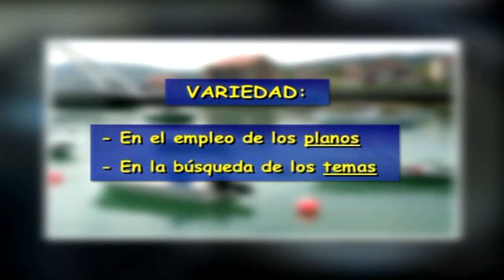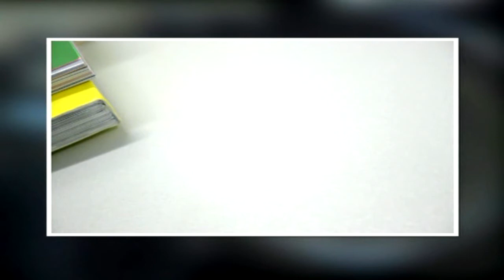Capitulo 21 Reportaje fotografico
El CURSO DE FOTOGRAFÍA DIGITAL Y ANALÓGICA es un curso ameno, con explicaciones claras y precisas, apoyadas en gran número de fotografías y recreaciones de situaciones reales que hacen de él la mejor herramienta para adentrarse en profundidad en el mundo de la fotografía. Acorde con la evolución de la fotografía, este curso enseña todo lo que se debe saber sobre la fotografía digital. Este curso está dirigido a todos los públicos, ya que empieza explicando las nociones básicas y los distintos tipos de cámara y llega a un nivel más avanzado, dándonos las directrices y los trucos para hacer un buen reportaje, por ejemplo.
Se compone de:

    INICIACIÓN Y PERFECCIONAMIENTO
    COMPOSICIÓN -- MEDICIÓN DE LUZ -- FILTROS
    EL FLASH -- EL RETRATO -- LA FOTOGRAFÍA NOCTURNA

Además, el curso incluye unos extras muy útiles para recordar los conocimientos y para perfeccionar aún más la técnica fotográfica. Estos contenidos extras son:

    Test de autoevaluación: Consiste en unas preguntas que sirven para que el aficionado sepa cómo va asimilando los contenidos, y si su rendimiento es óptimo y puede continuar con las fases más avanzadas del curso.
    Resumen de los capítulos: Al final de cada capítulo habrá un resumen, de acceso directo, que servirá como guía de consulta rápida, refrescando así los conocimientos adquiridos en los capítulos anteriores.
    Guía práctica: es un libro para poder realizar consultas rápidas sobre cualquier duda que pueda surgir en el momento de hacer la fotografía.